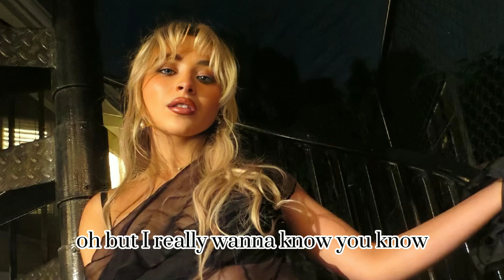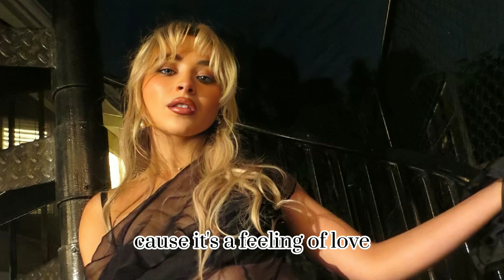Sabrina Carpenter - Marilyn Monroe (With Lyrics/Unreleased Song)